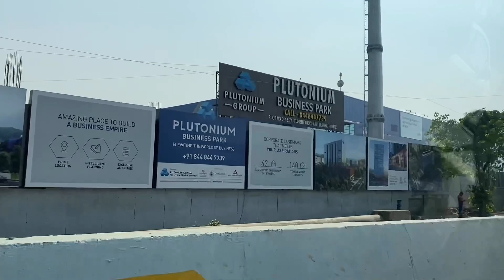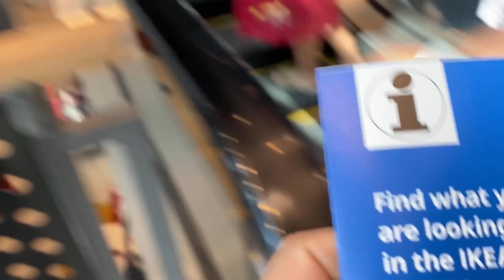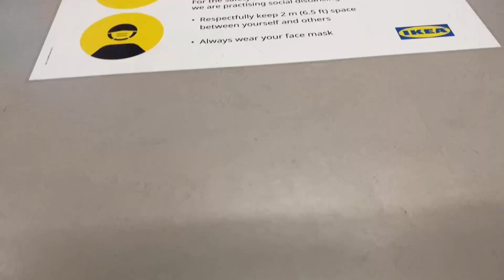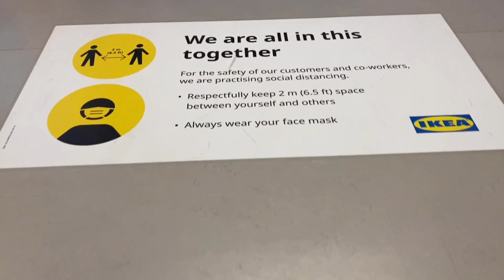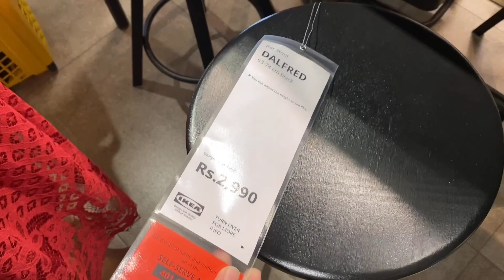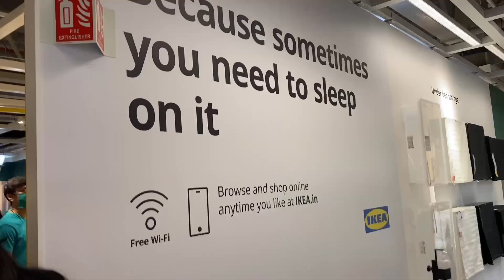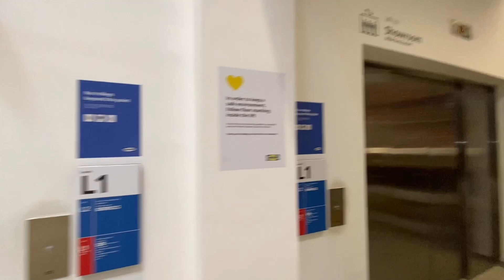IKEA Tour | Our first Vlog | IKEA Mumbai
Hey friends!!! this is our first vlog on this channel.

If you want to know more about us then follow us on

Editing software: Cyberlink Powerdirector app